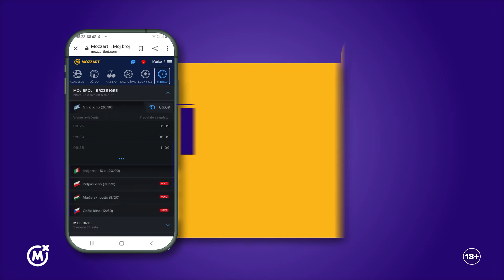Mozzart - [Tutorijali] - Kako da odigram Moj Broj?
Saznaj kako da odigraš Moj Broj